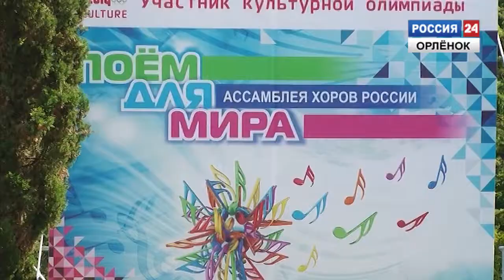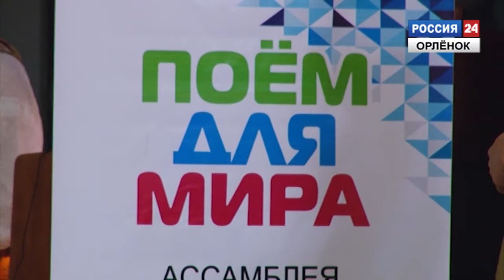Ассамблея хоров России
Лучшие хоровые коллективы России «спели для мира» в Орленке.
Корреспондент: Дарья Туранова
Оператор: Дмитрий Гришин
Монтаж: Дмитрий Гришин